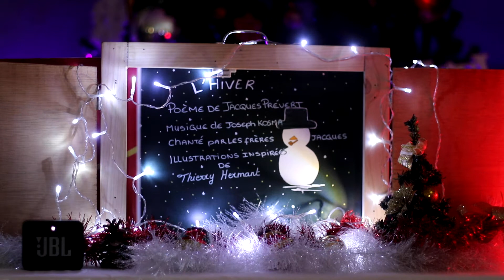PETITE ENFANCE Spectacle avec un kamishibai : « L’hiver »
PETITE ENFANCE
Spectacle avec un kamishibai : « L’hiver »